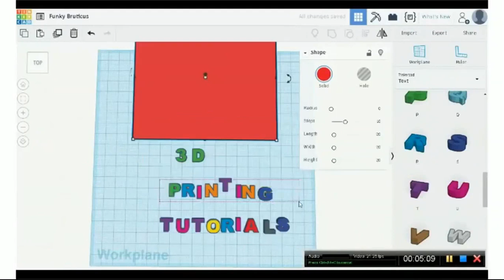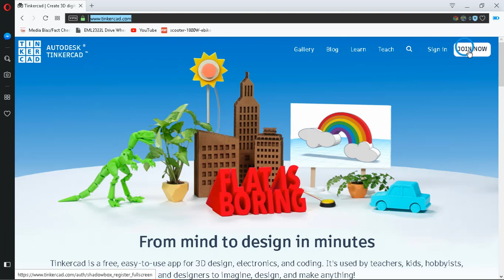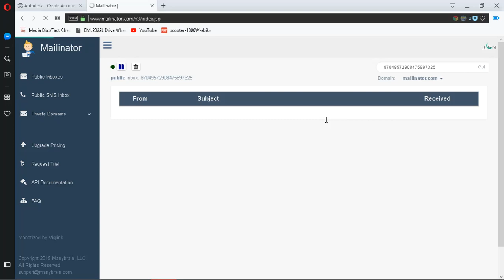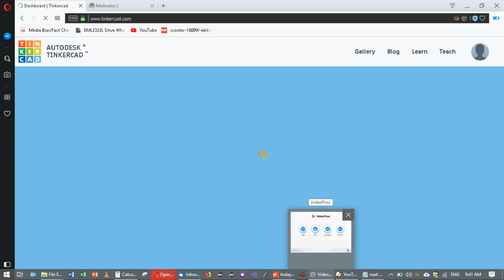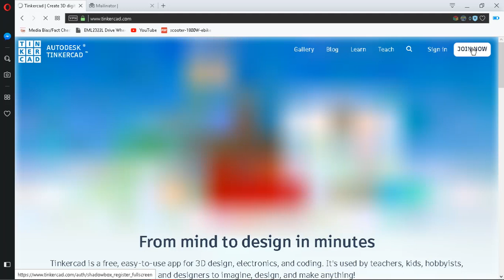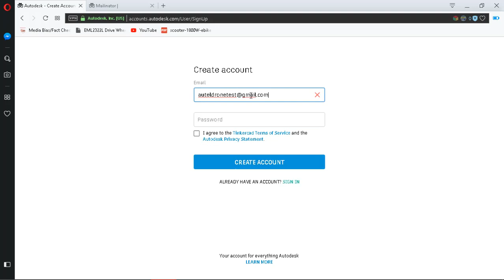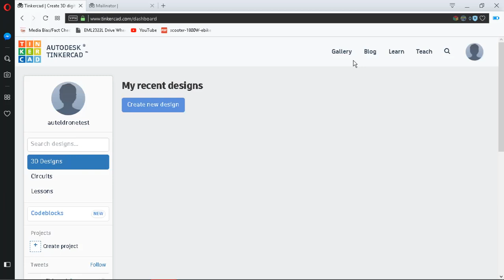Signing Up for a TinkerCAD Account **see description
**NOTE: THIS VIDEO WAS MADE SPECIFICALLY FOR A CLASS. THE USEFULNESS OF THIS VIDEO OUTSIDE OF ITS INTENTED USE MAY VARY.

Welcome to 3D Printing/CAD Tutorials! This video is designed to be supplementary content and tutorials for anyone on the Web. Happy watching!